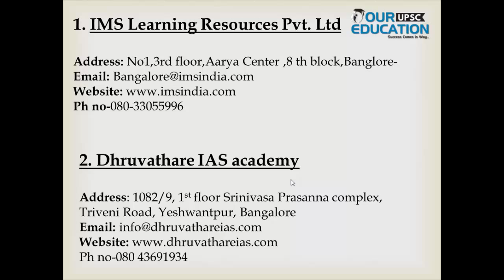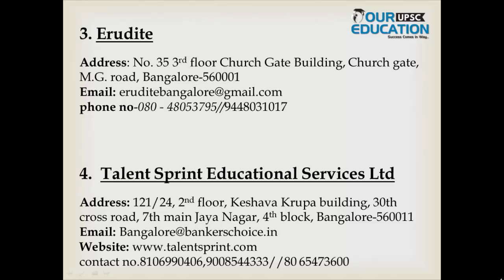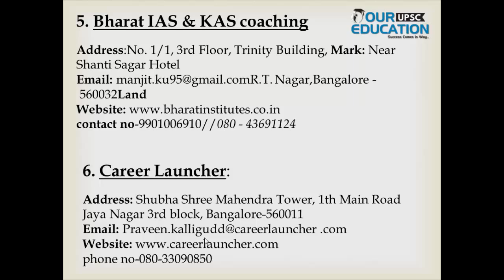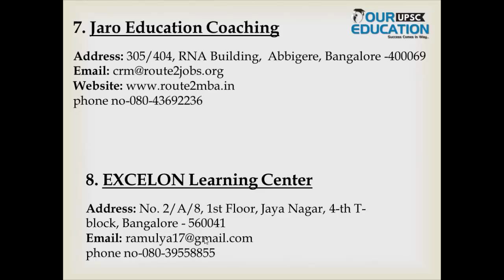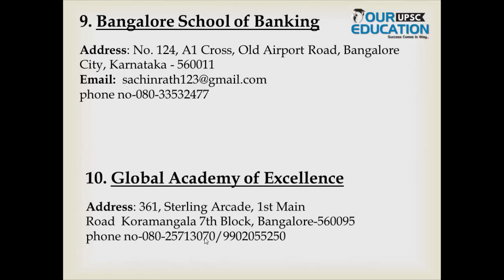Rank Wise List of Top IBPS Bank Coaching in Bangalore our education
Rank Wise List of Top IBPS Bank Coaching in Bangalore. In 2018 list of Best coaching of bank Po Plutus academy topped the chard
BPSC Previous Year Question Analysis Prelims 2017. Please join for regular updates at Telegram. To get hard copy notes of BPSC check studymaterial.oureducation.in and incase you want soft copy , you should check with onlinekhanmarket.com Video lectures of BPSC topics and past solutions can be bought for list of best bank coaching check blog.oureducation.in